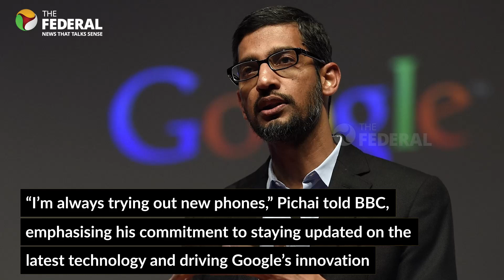Google CEO Sundar Pichai uses 20 mobile phones; here’s why | The Federal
In an interview, Sundar Pichai, the CEO of tech giant Google, said that he simultaneously uses 20 mobile phones for various purposes.